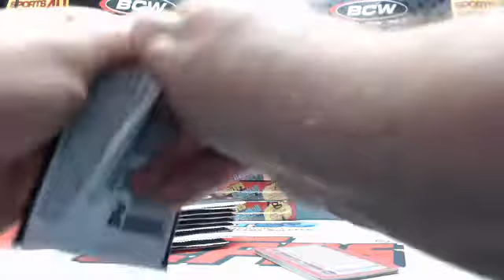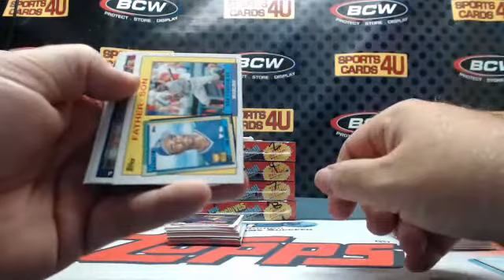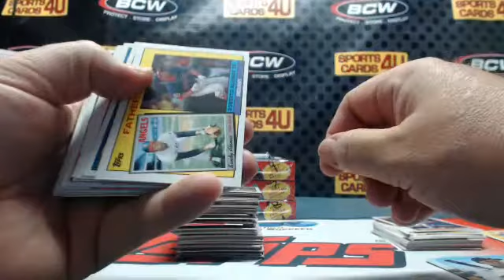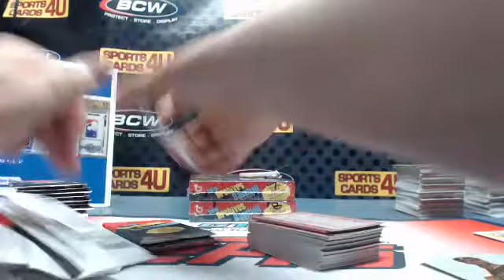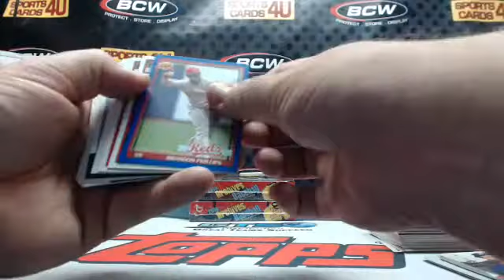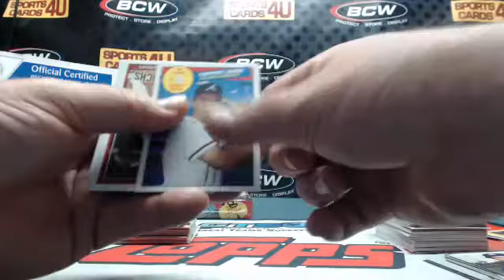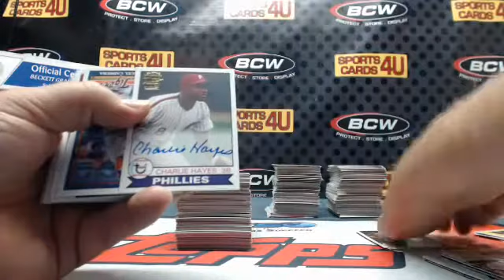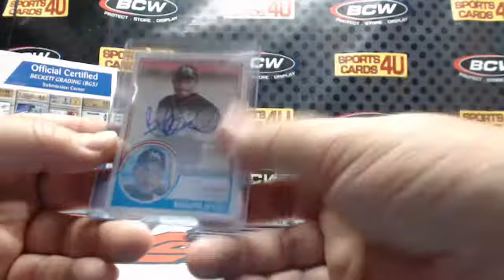2016 Topps Archives Baseball 5Box Half Case Team Break #6 (6-13-16)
2016 Topps Archives Baseball 5Box Half Case Team Break #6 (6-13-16)